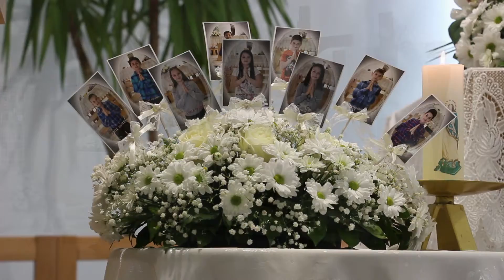Prva sv Pričest CIM-Mostar 10 4 2016 fra Luka Marić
Prva sv.Pričest u crkvi sv.Ante u Cimu.Baki Ilki želimo dobro zdravlje.Baka Ilka ima 103 god.Čestitke prvopričesnicima i njihovim roditeljima.